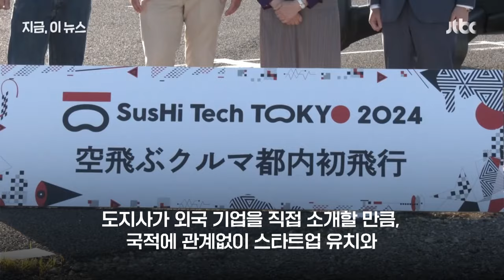IT시대, 스타트 '업' 못했던 일본…제2의 메이지? 외국 자본·기술에 ‘문 활짝’｜지금 이 뉴스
일본의 국민 메신저가 된 라인도 사실 네이버가 시작한 서비스죠. IT분야에서 일본은 그동안 뚜렷한 성과가 없었습니다. 뒤늦게 발등에 불이 떨어진 일본, 최근 정부가 스타트업 붐 조성에 발벗고 나섰다고 합니다.